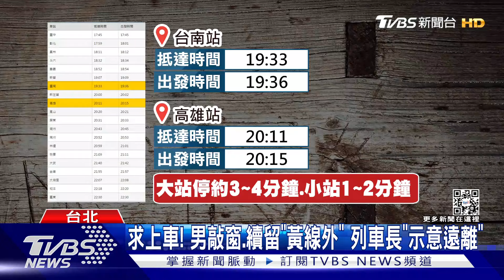叩叩!趕不及上車 男敲「關門」火車求列車長再開｜TVBS新聞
民眾壓線趕火車時，聽到警示鈴聲響，通常都會趕緊衝上車，但彰化車站有名男子，在列車門關閉後，反而衝向列車長車廂，要求再開啟，雖然遭到拒絕，但發車後，男子沒死心，還跟列車一起小跑步一段，危險過程都被拍下來，其實台鐵人員表示，列車行進間，車子跟月台間縫隙，其實很危險，而且如果強行開門、或攀附列車，都可能觸犯鐵路法遭到開罰。